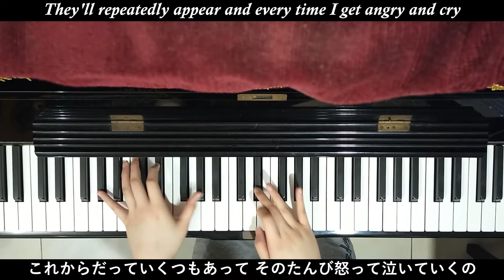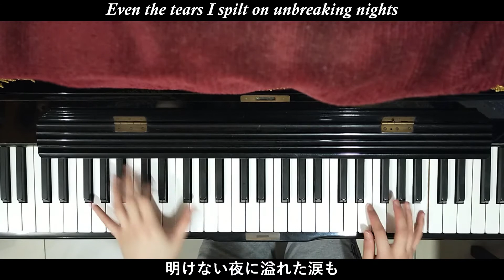Racing Into The Night ( Yoru ni Kakeru |夜に駆ける)- YOASOBI (piano cover)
Yoru ni Kakeru 夜に駆ける by YOASOBI on piano

A bit late to upload this cover ;-;

ANYWAYS

hope ya enjoy this piano cover :D